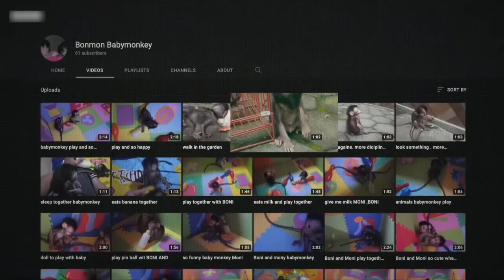Moment BBC reporter returns tortured monkey into wild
Mini was rescued after a BBC Eye investigation that exposed a global online monkey torture ring.

She was taken from the forest after her mother was killed. Her owner tortured her and filmed it for sadistic customers mainly in the US and the UK, before she was rescued.

After two years of rehabilitation at a sanctuary run by the Jakarta Animal Aid Network, Mini and her adopted family were deemed ready to return to the wild.

BBC World Service reporter Rebecca Henschke – who spent over a year tracking Mini and her torturers down – went along for her release.

You can watch the full story on iPlayer in the UK and for international viewers on BBC World Service YouTube.

Wait till the next video. Thanks